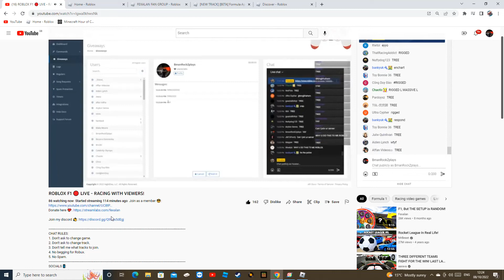i won robux thank fexalan